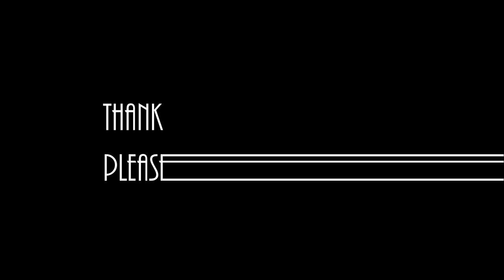（ギター解説）ONE OK ROCK（ワンオクロック） - Stand Out Fit In（Guitar Tutorial）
動画内にてTAB譜付きで解説してます。
原曲と異なることがあるのであくまで参考程度にお願いします。
コメント欄にてリクエスト受け付けておりますのでお気軽に。